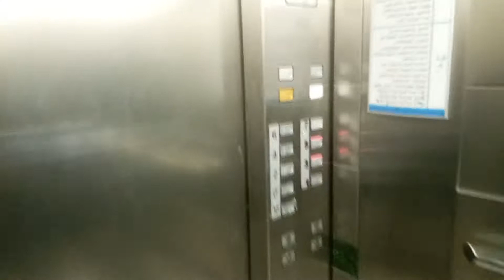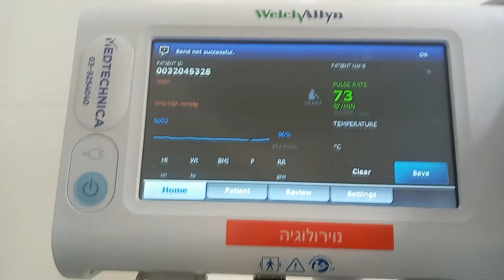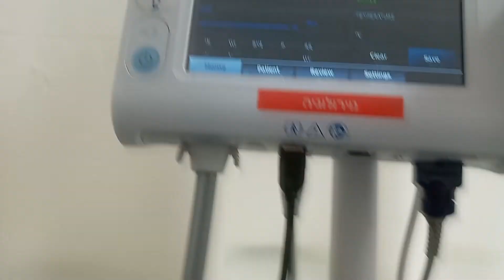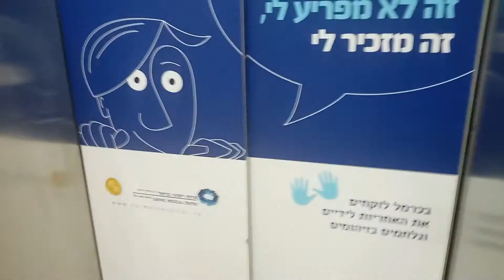экскурсия по больнице СОВЕТУЕМ ДОСМОТРЕТЬ ДО КОНЦА.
🌍 МЫ ОЧЕНЬ# ЛЮБИМ# ПУТЕШЕСТВОВАТЬ ПО МИРУ#.ЖИВОТНЫХ,ОБЩЕНИЕ#,ВКУСНО# КУШАТЬ# И РАЗНОСТОРОННИЕ ИНТЕРЕСЫ#